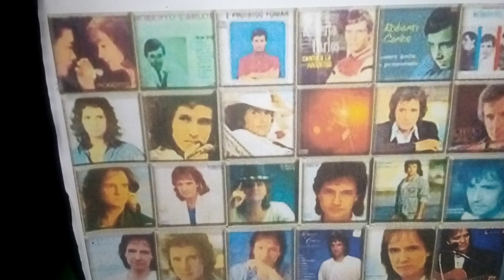O Romantismo da Jovem guarda até os dias atuais. 1988.Quando o amor se vai.Cante.Ensaio Cover.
Se inscrevam e compartilhem e façam parte do grupo Camocim Ceará Blog Frota.